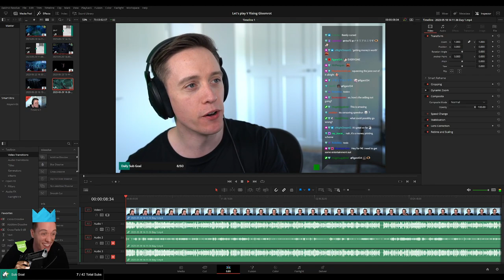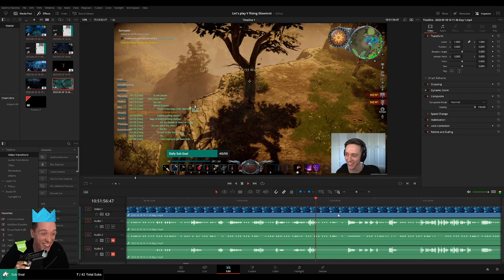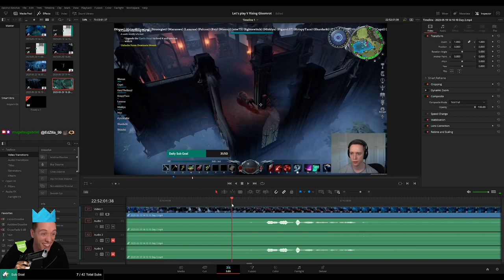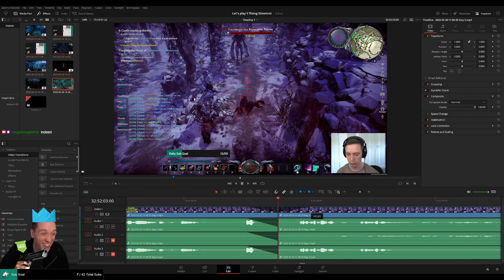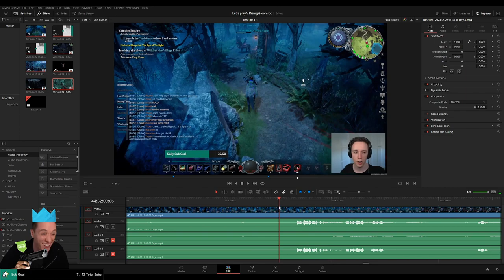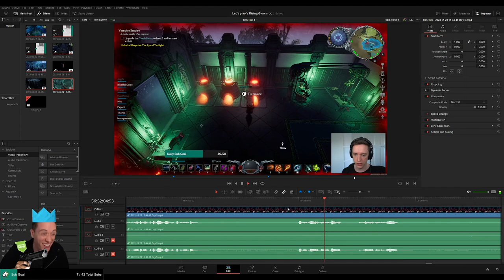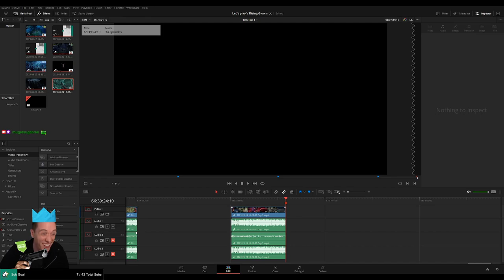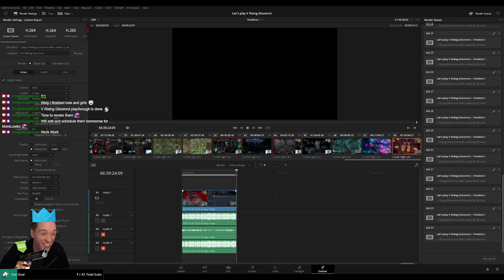PLEBS: Editing V Rising GloomRot Playthrough for MoreLowko!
In this video I am editing the V Rising GloomRot Playthrough on Twitch stream for MoreLowko! No vtuber avatar :(